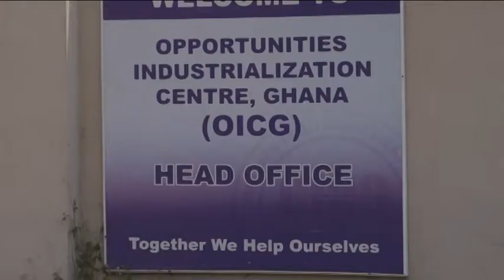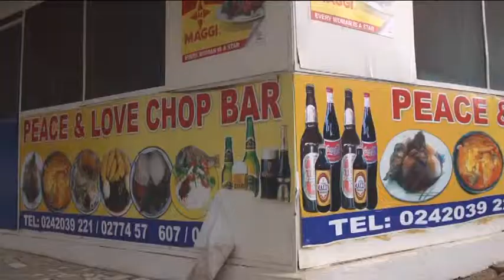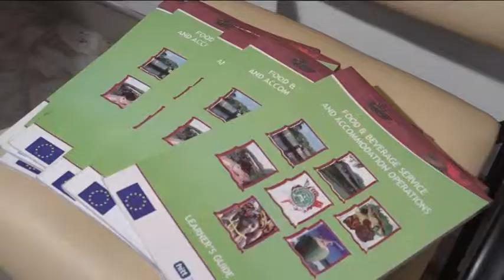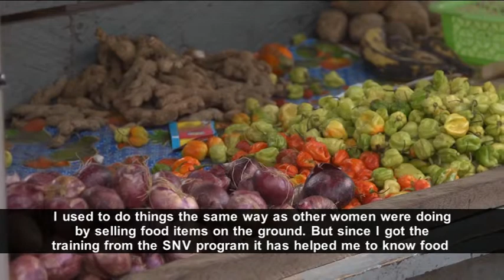High Impact Tourism Training in Ghana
A training programme focused on improving income and building capacity of beneficiaries through short training courses for stakeholders involved in tourism, waste collectors and managers and small restaurants owners.